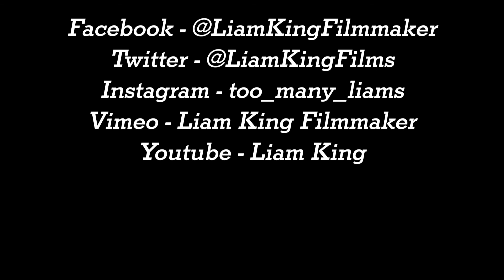Mumbles Cinematic by Liam King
Filmed on the 23 Feb 2018. Tested out some vintage lenses around Mumbles in Swansea. I'm in love with them! No post effects added.

Equipment used:
Canon 550d
Hellos-44 58mm F2
Jupiter-9 85mm f2
Mir-1b 2.8/37mm